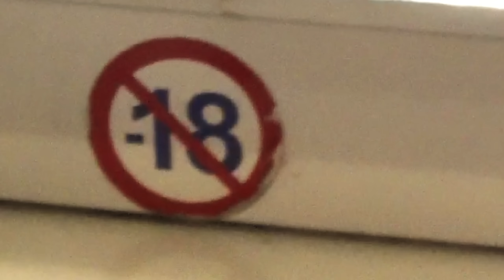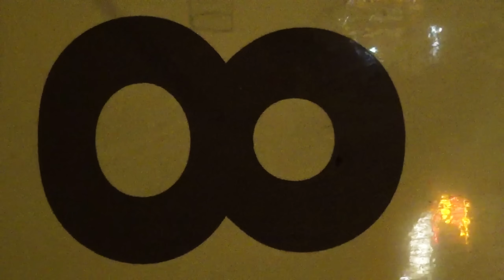Infinit' - 888 FREESTYLE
"888" premier album le 16/02.

Produit par Don Dada Records
Prod : JayJay x Ikaz Boi
Mix / Master : Ameen Beats
Réalisateur : Amir Jebali
Caméra 2 : Skander Ben Hamda
Caméra 3 : Aziz Ben Slimane
Étalonnage : Arnaud Giacomini - Les Films de La Chapelle